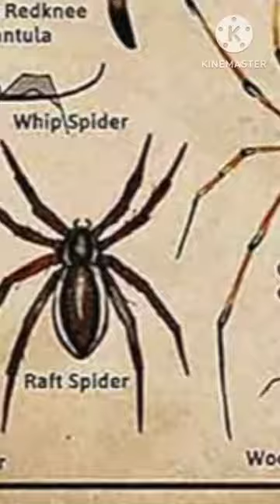(type_ of_ spider_ part-6)WHIP SPIDER 🕷️🕷️🕸️🕸️